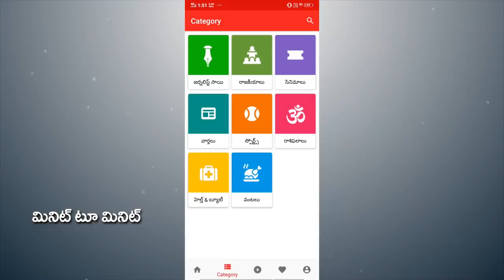CM Jagan | Public Comments On AP Sasana Mandali | Public Talk | 3 Capital Issue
5 సంవత్సరాలలో ఎంత ఇబ్బంది పడ్డామో తెలుసా..? జగన్ ఆలోచన సూపర్..